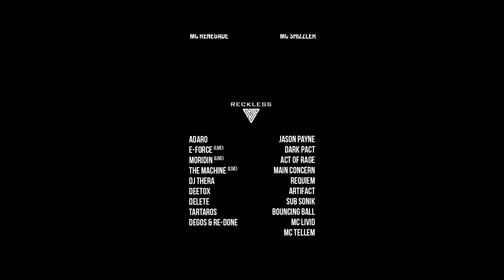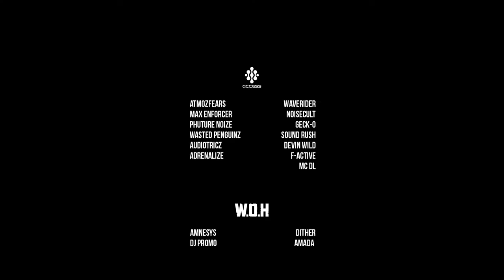Penoze trailer - CRAFT Festival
Trailer Penoze for C.R.A.F.T. Festival 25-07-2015 in Amsterdam.

Sequence & Ominous will be playing a Millennium Hardcore set here at the World of Hardcore stage. Be there!